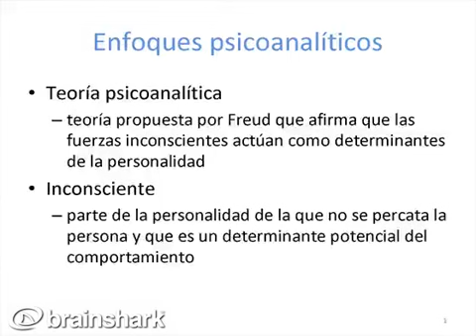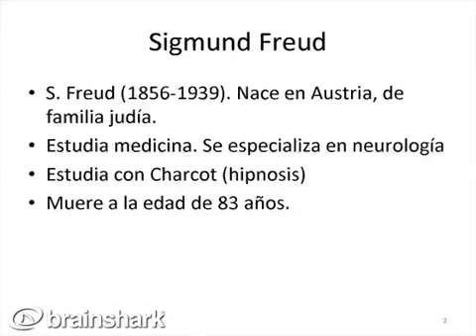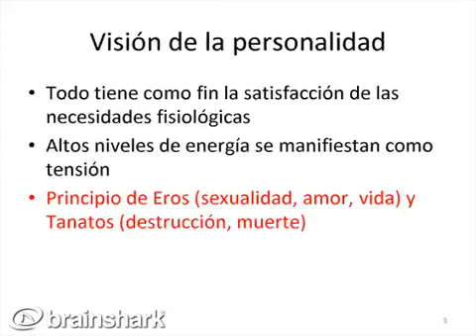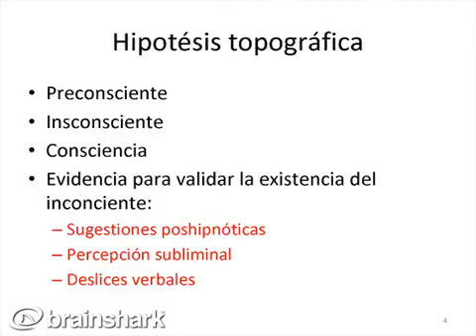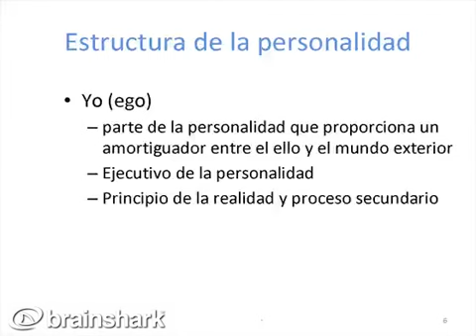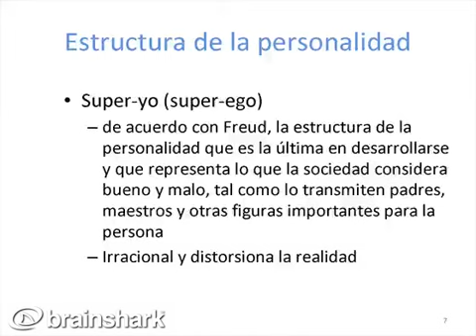Visión de la personalidad-psiconalisis-ego-yo